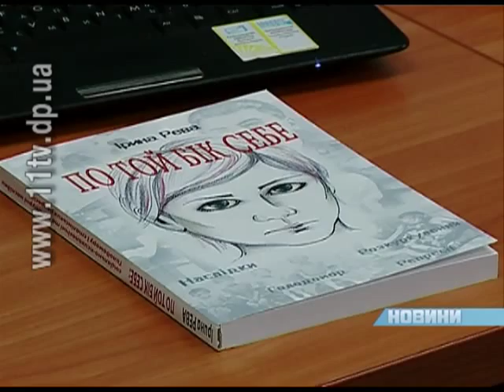У Дніпропетровську представлено нову книгу-дослідження Голодомору 1932—1933 років